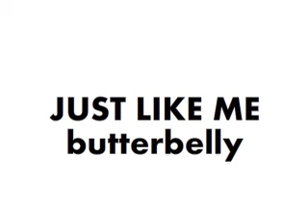Just Like Me